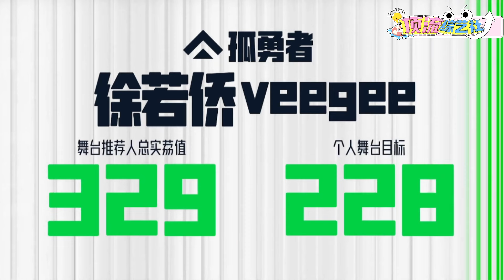Women can be anything！硬核快嘴rap，狂野solo，贝司主唱👏舞台2023 首期DIVA舞台合集💪看见不一样的女性力量！@wonderframe